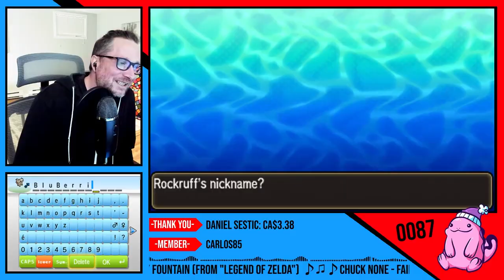Gets Two Shinys But Words Still Hard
Shiny Alolan Meowth & Shiny Rockruff. I might need to go back to school however :(